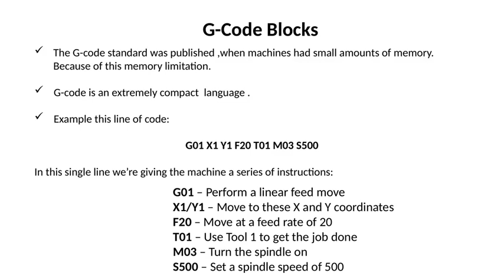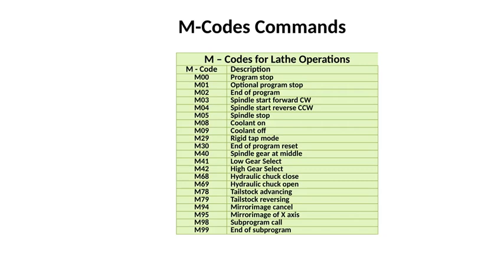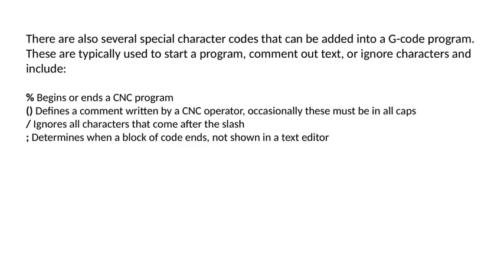G- Codes and M- Codes in CNC Machines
Mechatronics:- G- Codes and M- Codes in CNC Machines